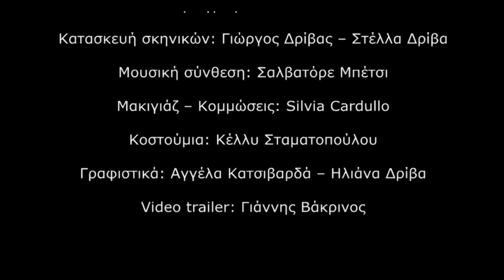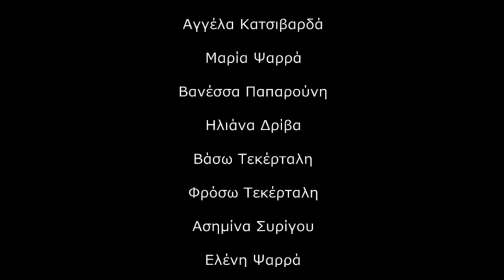8 ΓΥΝΑΙΚΕΣ ΚΑΤΗΓΟΡΟΥΝΤΑΙ Θ.Ο «Εξόρυξη» Η Μουσική της Παράστασης (Part 4 of 4)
Η πειραματική σκηνή "Λάκης Καραλής" της Δημοτικής θεατρικής ομάδας Λαυρίου ΅ΕΞΟΡΥΞΗ" παρουσιάζει την μάυρη κωμωδία μυστηρίου
"8 ΓΥΝΑΙΚΕΣ ΚΑΤΗΓΟΡΟΥΝΤΑΙ" του Robert Thomas.

2016

Συντελεστές:

Σκηνοθεσία: Στέλλα Δρίβα
Βοηθός σκηνοθέτη: Γιώργος Δρίβας
Κινησιολογία: Ευριδίκη Καββαδία
Σκηνογραφία: Ohm David
Κατασκευή σκηνικών: Γιώργος Δρίβας - Στέλλα Δρίβα
Μουσική σύνθεση: Σαλβατόρε Μπέτσι
Μακιγιάζ - Κομμώσεις: Silvia Cardullo
Kοστούμια: Kέλλυ Σταματοπούλου
Γραφιστικά: Αγγέλα Κατσιβαρδά - Ηλιάνα Δρίβα
Video trailer: Γιάννης Βάκρινος

Παίζουν (Mε σειρά εμφάνισης) :

Αγγέλα Κατσιβαρδά
Μαρία Ψαρρά
Βανέσσα Παπαρούνη
Ηλιάνα Δρίβα
Βάσω Τεκέρταλη
Φρόσω Τεκέρταλη
Ασημίνα Συρίγου
Ελένη Ψαρρά

(Η Μουσική απέσπασε το Βραβείο Μουσικής Σύνθεσης στο Φεστιβάλ Θεάτρου Ιεράπετρας 2016)